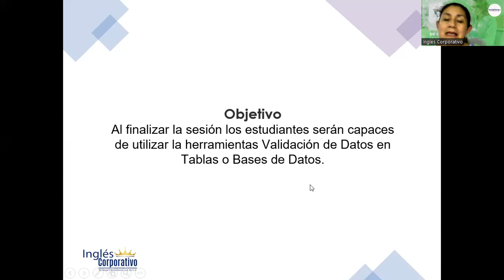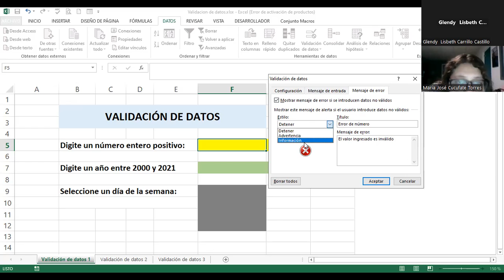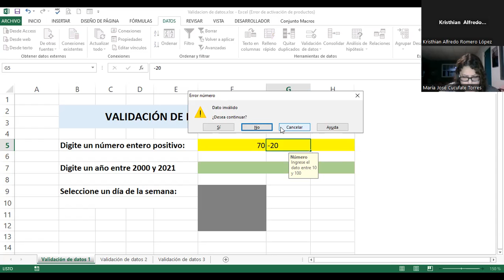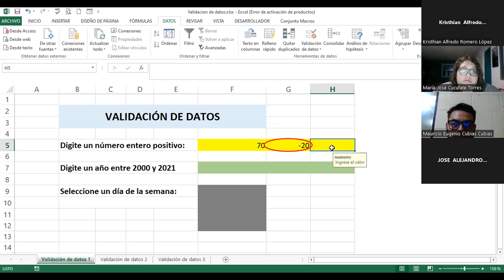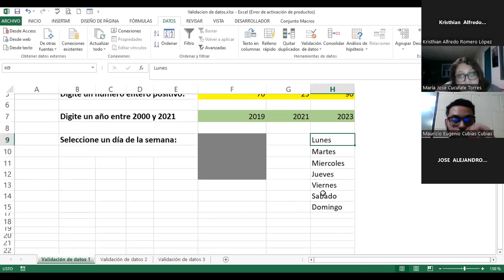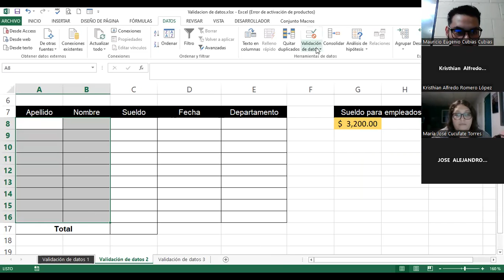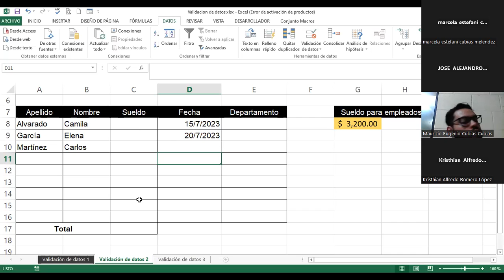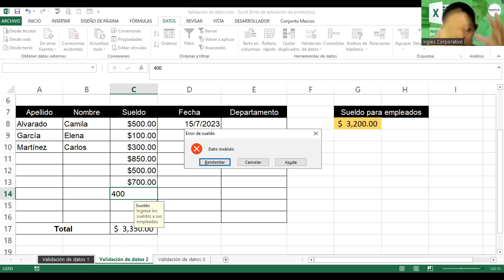Sesión09-17-07-2023-EXI-02-8-9-PM-07-23 Alvarado-Validación de Datos